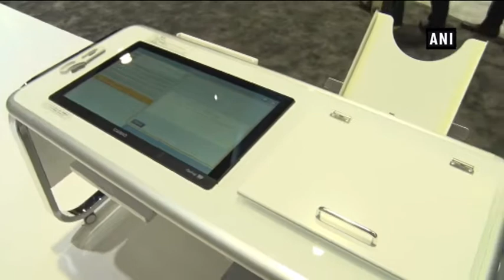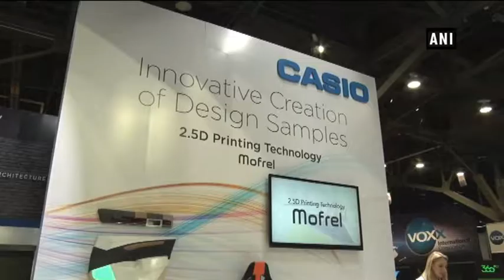लास वेगस: CES 2018 में कैसियो के नए गैजट्स की धूम